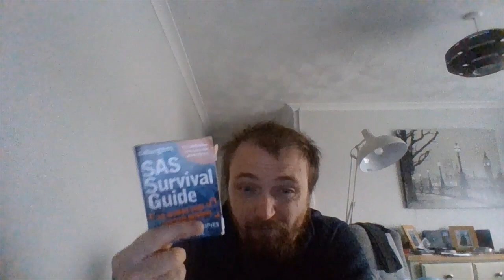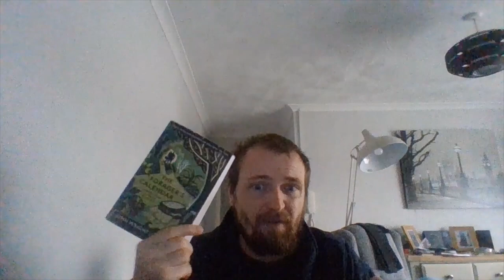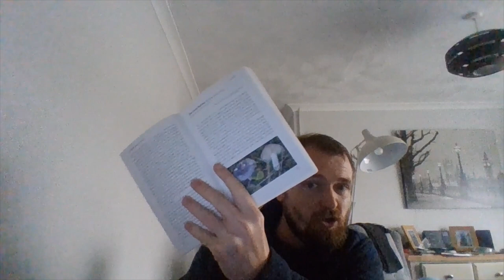THE MORE YOU KNOW LESS YOU CARRY IS THAT TRUE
I was thinking about this for a few weeks now and i know with my head in survival or bug out that i am not going to remember it all because my head will be going all over the place so i am going to carry a little bit more and make up my own book with bits i need to remember